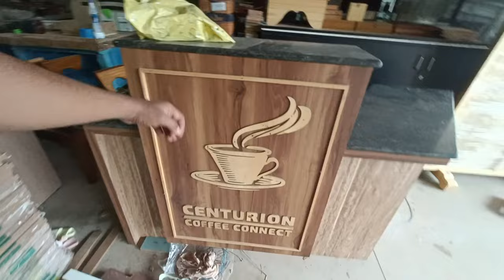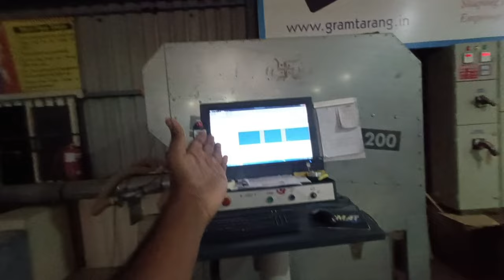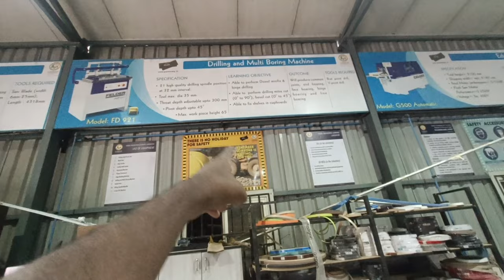Wood Production 🏭 in Centurion University Bhubaneswar🥇 Odisha jatni campus @cutmodisha7103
Centurion mai Pura Busy Day B Pharmacy Classes lagatar 🤷👀cutm
🚨Admission ke Time Kuch Baate jarur yaad rakna dosto baar baar bata raha hun Centurion University ⚠️🫵

⚠️Admission Leni hai to contact karo Hamare saat App safe addmission le paoge without any problem 🫶 only for my yt family ❤️
Centurion Ke baare mai Acche se Jaan Lo Warna Pastaoge 😭⚠️

💥Centurion University Ke kuch jajab batee 😱
Centurion Ne apni AUKAAT dika de 🤬😡
Centurion University Bhubaneswar Addmission|Centurion University Campus CUTM vlog ‎@cutmodisha7103
Admission Open CUTM✅
Centurion University Full Details || Admission lene se pehle deko | ‎@cutmodisha7103  good or not ?

🤳Centurion University | Facts Bad Or Good | cutm VLOG B Pharmacy
Centurion University Bhubaneswar Odisha | cutm VLOG | University Good or Not ?

🤷A day in Centurion University Of Technology And Management, Bhubaneswar, Odisha.

Centurion University Bhubaneswar | Full Day in CUTM | Normal Days On CUTM ODISHA

😍🥳BDG SENA KA POWER DIKAO 🤝